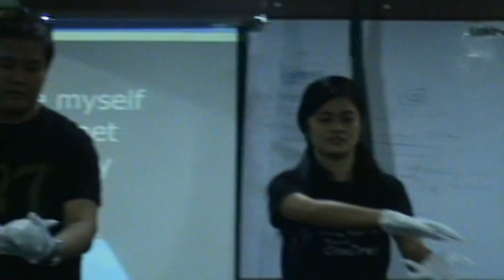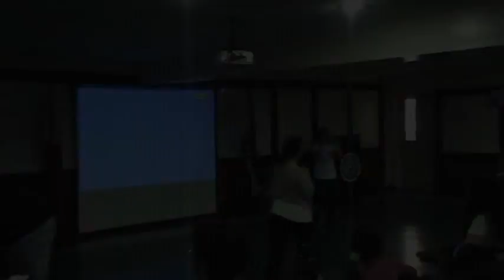FSL Graduation - September 10, 2011 - FSL 2 group performance - Part 3